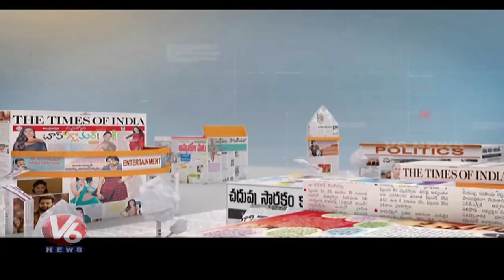Special Debate Over Congress Dinner Invitation For Opposition | Good Morning Telangana | V6 News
In today's Good Morning Telangana, watch special debate on Congress Dinner Invitation For Opposition Parties. Journalist Sangappa hosts the show debating with Telangana politicians and socialists.